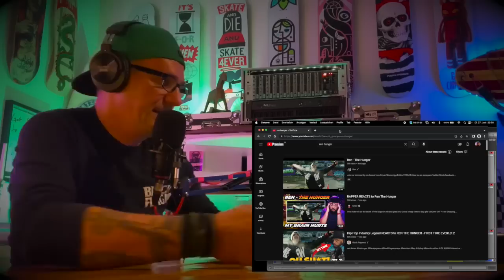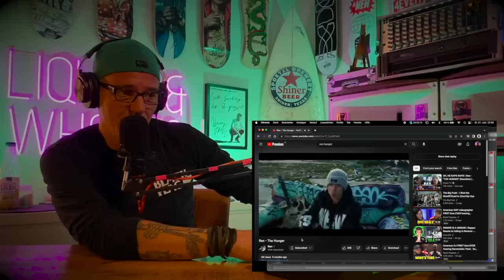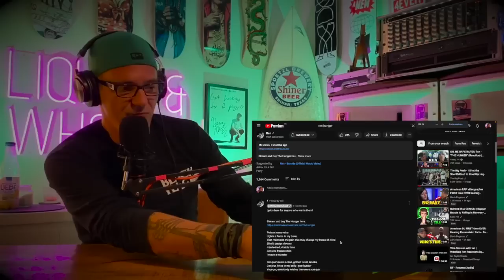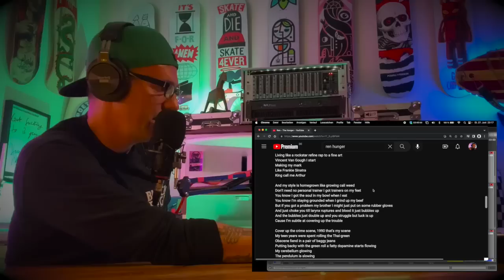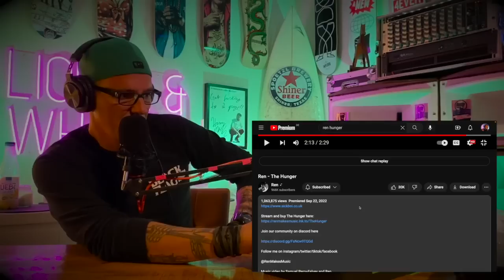Ren "The Hunger" reaction FINALLY seeing @RenMakesMusic's vulgar display of Ability! Liquor & Whoas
Our favorite sick boi flexes us to pieces! Good lawd!

Chapters:
@00:00 Intro
@00:40 backstory
@06:35 reaction to "The Hunger"